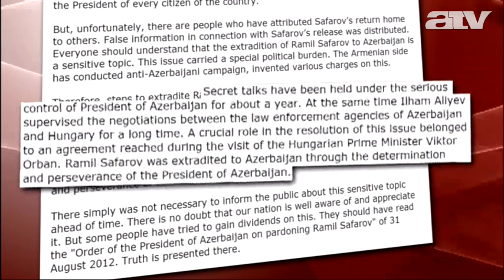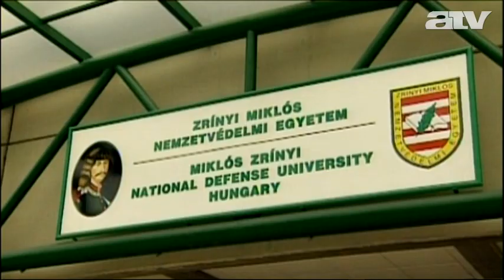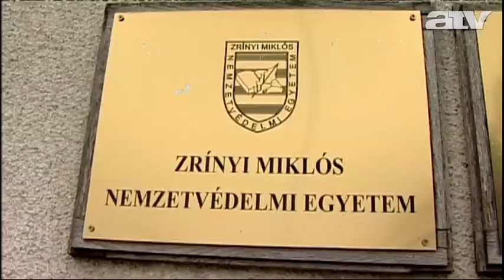"A magyarok eladták a becsületüket" Több száz örmény tüntetett Magyarország ellen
Újabb tüntetésre került sor az örmény fővárosban, Jerevánban a külügyminisztérium és Magyarország tiszteletbeli konzuljának irodája előtt. A több száz fős tiltakozó tömeg egy magyar zászlót is elégetett. Az ügy előzménye, hogy a magyar kormány kiadta, Baku pedig elnöki kegyelemmel szabadlábra helyezte, sőt előléptette Ramil Sahib Safarovot, aki 2004-ben Budapesten meggyilkolta egy örmény katonatársát. Az örmények szerint Magyarország az azeriektől várt 2 milliárd euróért adta ki a baltás gyilkost.